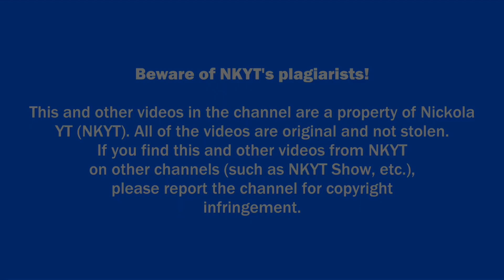Nokia 6500C On/Off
If this video gets stolen, pls report it.